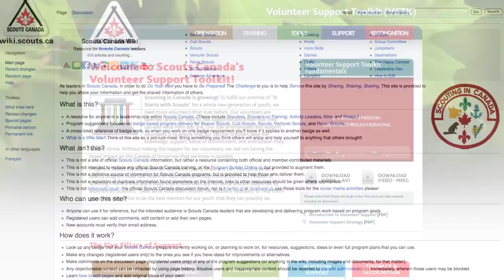Steve Kent Farewell Message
A Farewell Message from Chief Commissioner Steve Kent